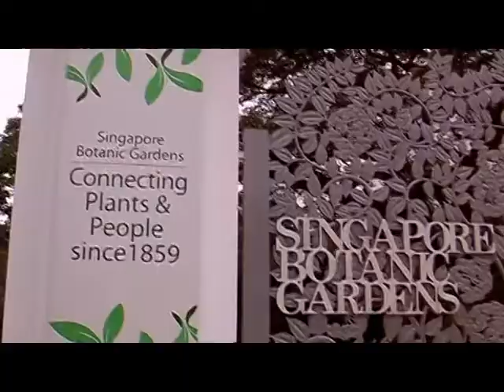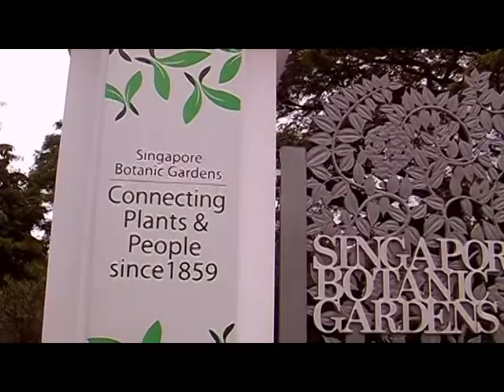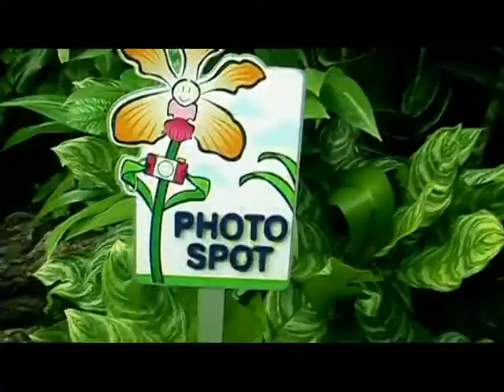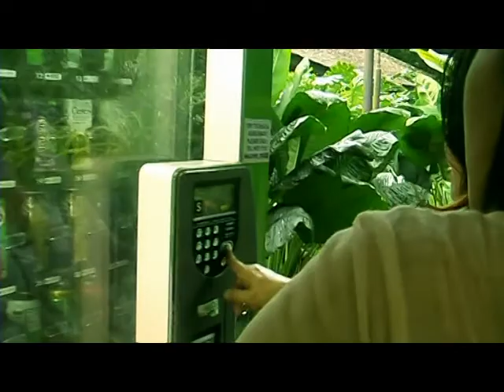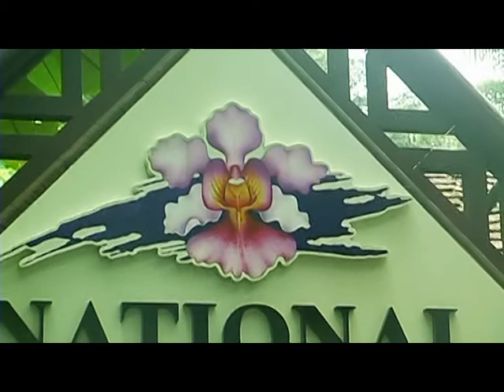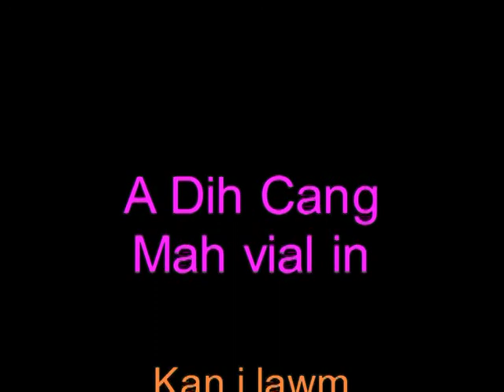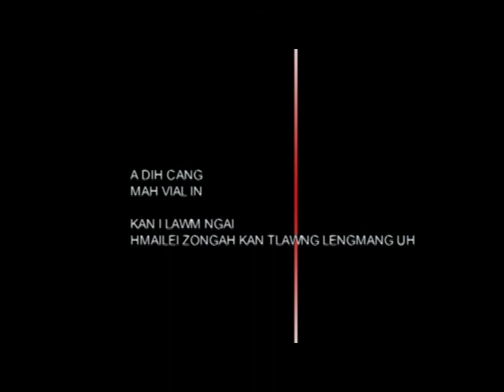Congthia Visiting in Singapore (6-Dec-2010)